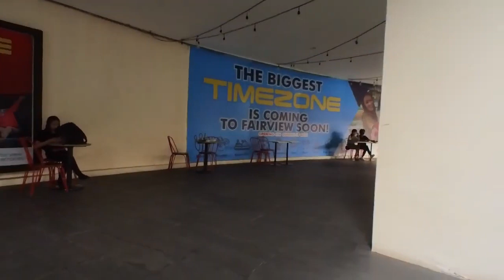4K WALKING TOUR AT FAIRVIEW TERRACES AYALA MALL FAIRVIEW QUEZON CITY METRO MANILA PHILIPPINES